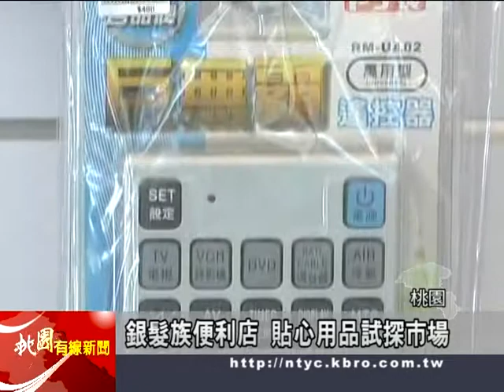桃園有線新聞1001103-銀髮族便利店 貼心用品試探市場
高齡化社會來臨，就有業者看好銀髮族商機，引進了日本的生活用品，像輔助手推車、省力開罐器，都是針對長者的習慣貼心設計，來提高生活品質和尊嚴。但台灣在老年市場的起步較晚，相關產品的單價成本高，對精打細算的銀髮族來說，還在推廣階段。